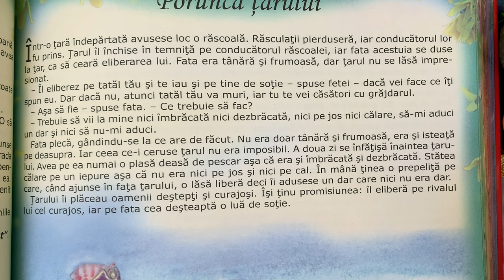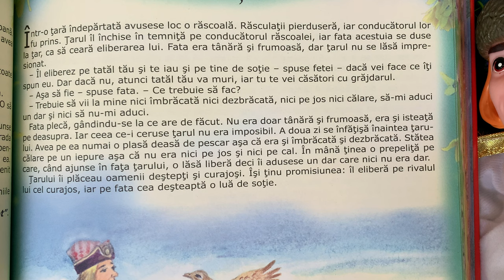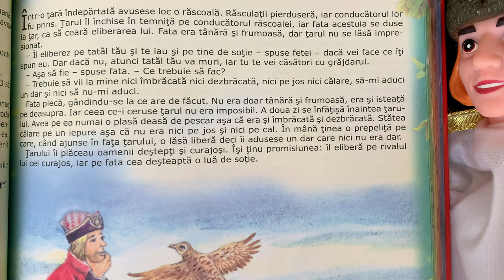Porunca țarului 🤴🏼 Povești pentru copii în limba română | Povești scurte 4K (106/365)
Povești noi cu porunca țarului pentru copii. Povești pentru copii în limba română. Povești scurte audio în 4K. Să citim o carte de poveste împreună. Basme și povești de lectura.

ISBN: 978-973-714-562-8